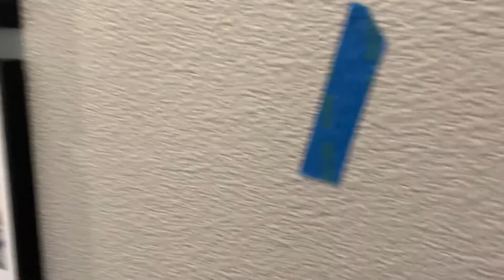Como decorar paredes con pintura